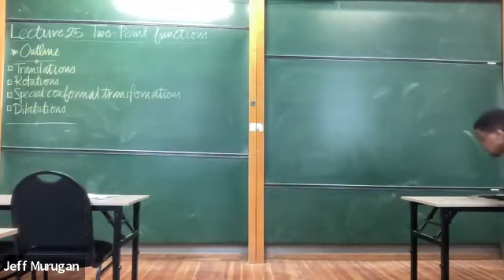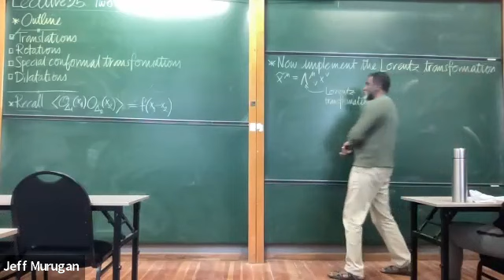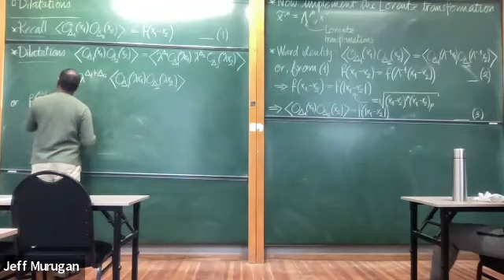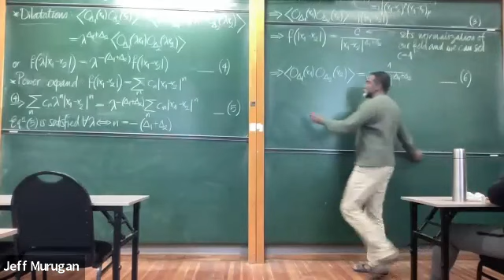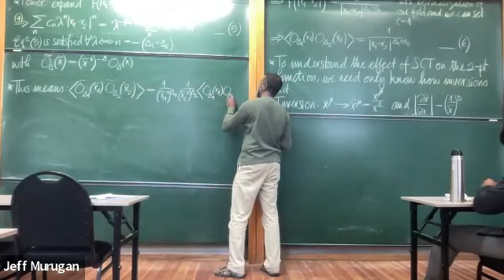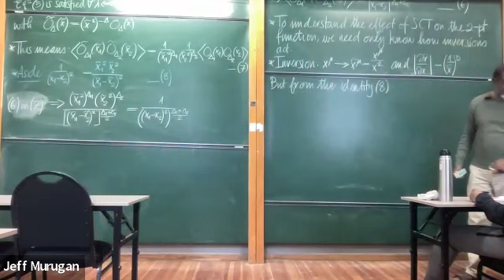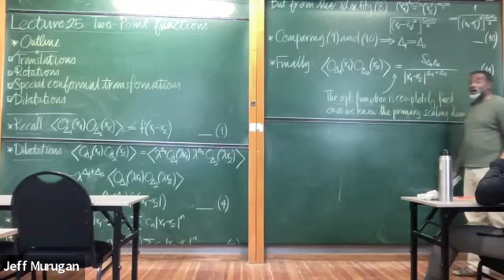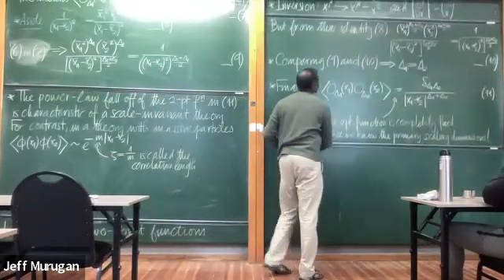CFT 2023 Lecture 25 Two-point Correlators